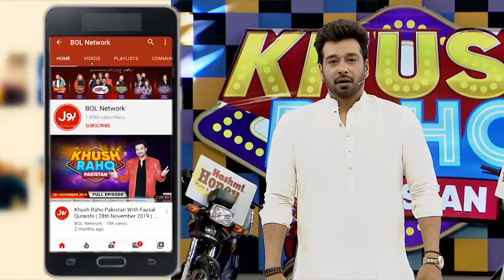Imran Ne Ki Kis Cheez Ki Farmaish? | Khush Raho Pakistan Season 10 | Faysal Quraishi Show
Imran Ne Ki Kis Cheez Ki Farmaish? | Khush Raho Pakistan Season 10 | BOL Entertainment

Imran Ne Ki Kis Cheez Ki Farmaish?